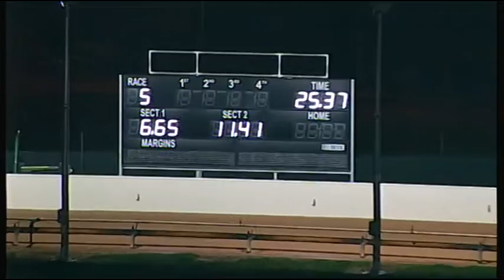BAL WED 16 SEP 15 R5